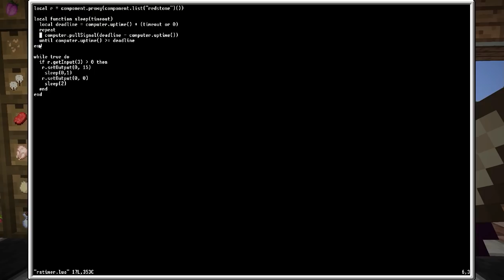K.A.S.A. Reboot Bölüm 12: İnşaat ve PSI